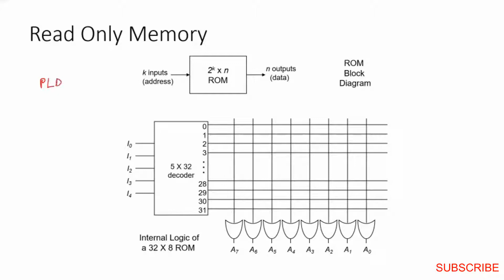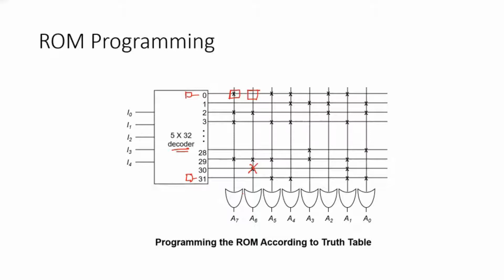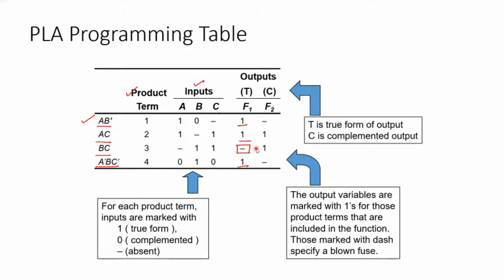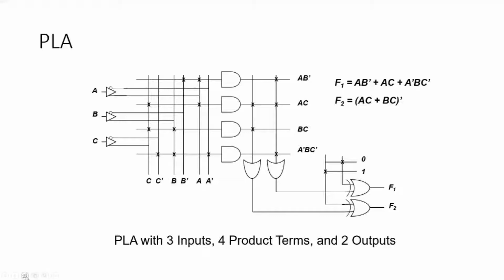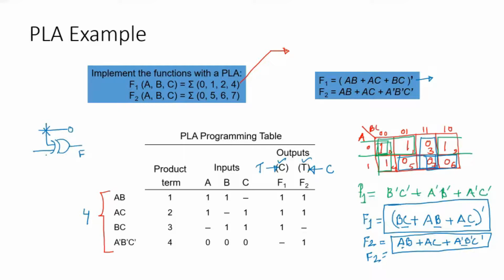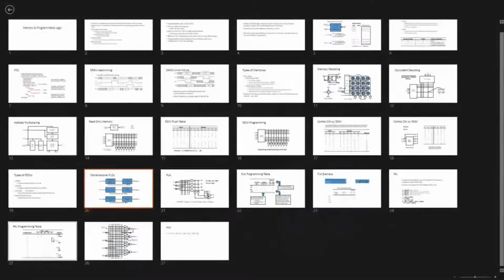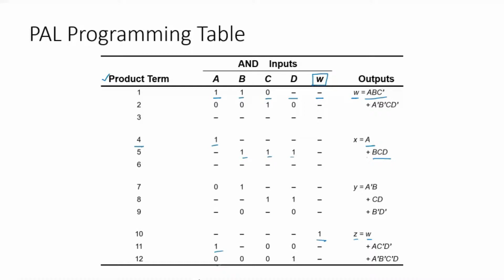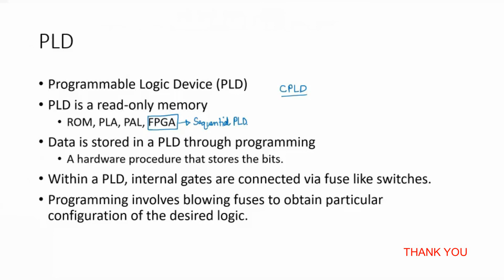DE - Lecture 23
Topics:
1. PLD - PLA, PAL